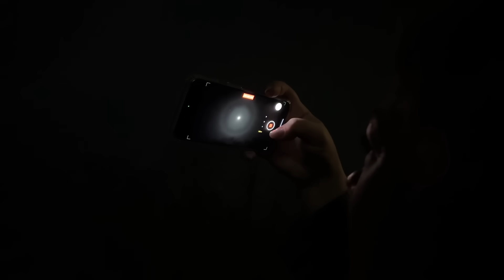Вопрос: что важнее профессионализм или правильный маркетинг? В гостях у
Да нет у меня никакого описания. Просто один день из жизни. влогсша жизньвсша работавсша thanksgiving у @MargoSladkov